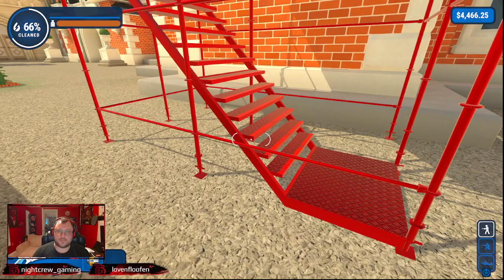PowerWash Simulator | Tomb Raider Update Mansion Full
Full Mansion clean from the new PowerWash Simulator!